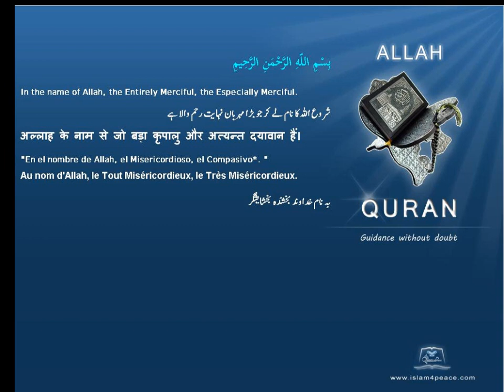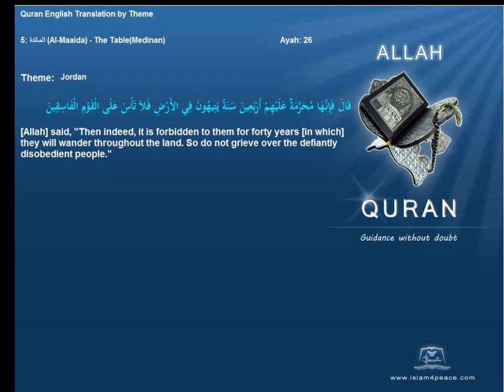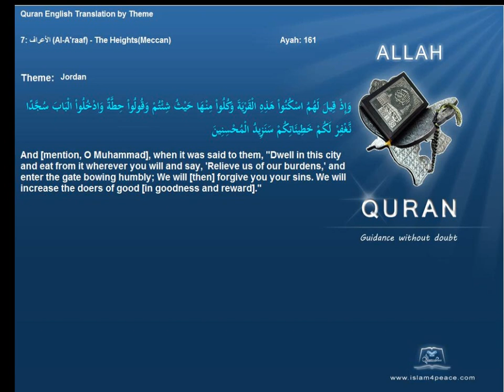الأردن Jordan Quran by Theme English Only